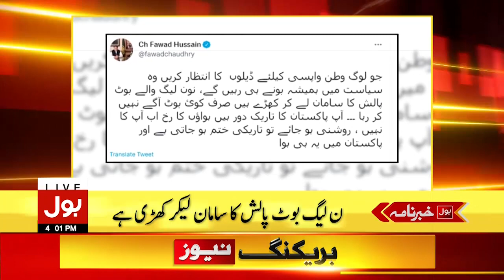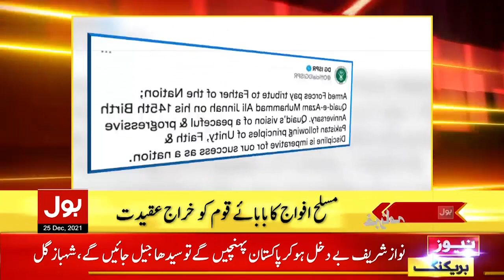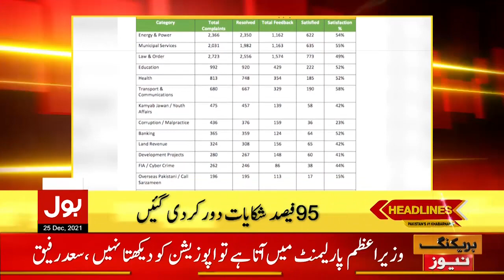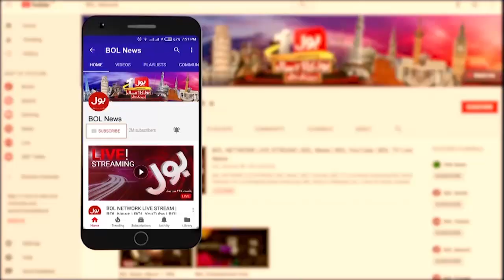Pakistan Citizen Portal Bana Minorities ki Awaaz | News Headlines at 4 PM | PM Imran Khan Portal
paksitan | Pkistan citizen portal | Minorities in pakistan | Imran khan | PM Imran Khan |  Christians in Pakistan | Imran Khan | Pakistan